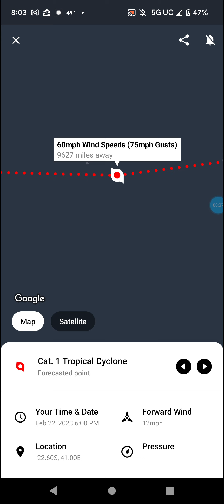Tropical Cyclone Freddy on the Final Approach to Madagascar